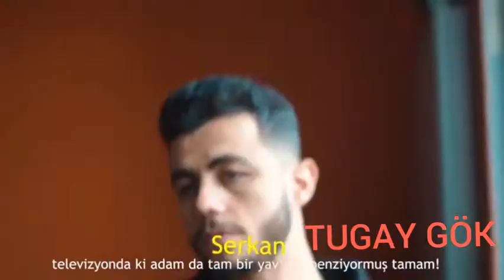ERSİN YEKİN,BARIŞ G,DOCH KOZMİK KARINCA,TUGAY GÖK,EGOİST PATİ,İLHAN,BERK COŞKUN EN KOMİK ANLARI